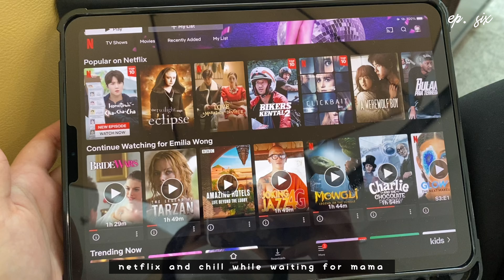a day in my life #6• | ramsay hospital | cooking | home-vlog | lunch | dinner |chores + more :)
im sorry for the late update, i've been busy with a couple of matters and tbh this video was taken like 1 month ago, but i still want to share it with you guys!!!
i tried a little different kind of editing and i hope it is way better than before,
i hope my video is enjoyable and will bring something to those who watch it :)…
thank you so much for stopping at my video and channel 🤍

all music and tracks belongs to the frightful owners :)
-lyn